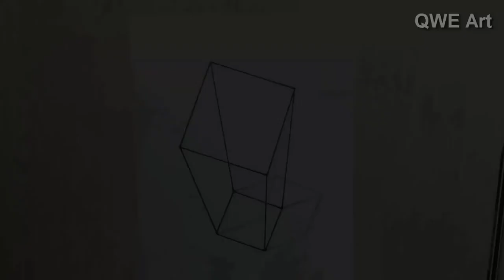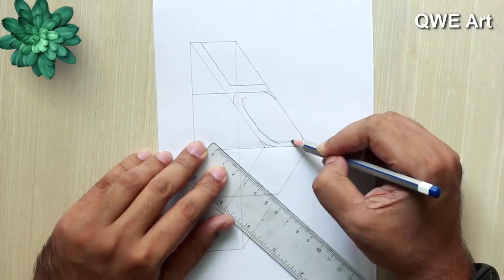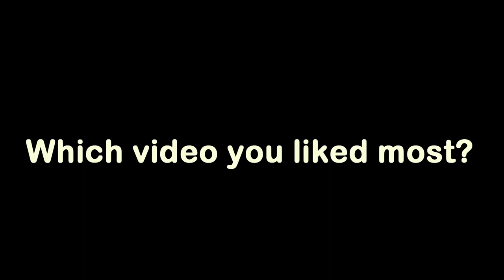6 Easy 3D Drawing Tutorial ! 😱 Easy 3D illusion Drawing tutorials